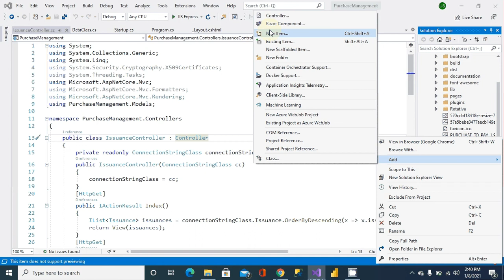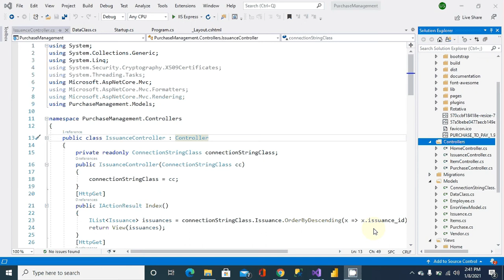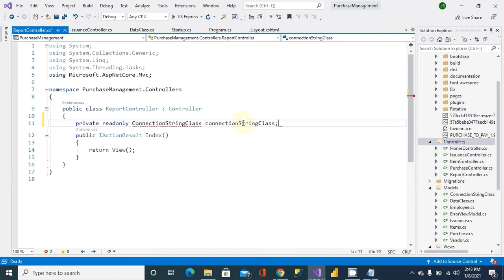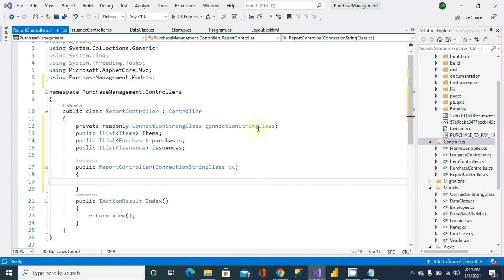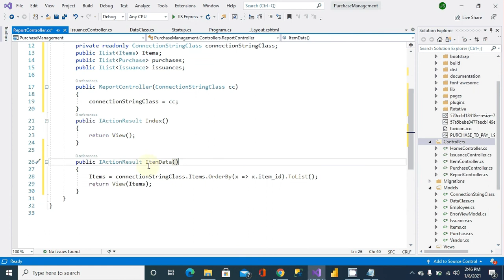13c Report Controller - Purchase Management System in ASP.Net Core MVC in Hindi/Urdu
This is the Purchase Management System Project for Beginners using ASP.Net Core MVC 3.0, jQuery, Code Firest Approach and SQL Server database under Visual Studio 2019.